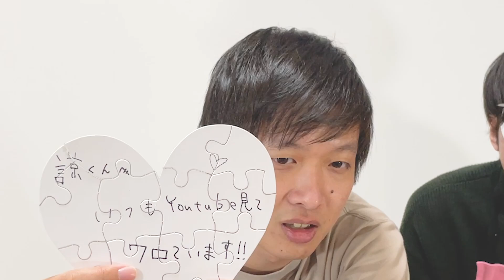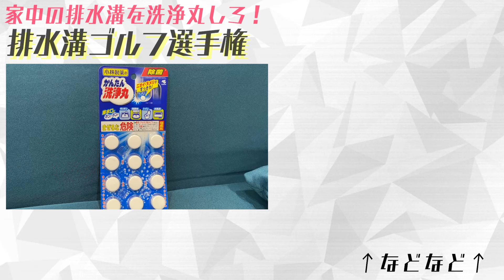偽母（ぎぼ）から仕送りを守れ！偽仕送りダウト！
ついにうちに偽母（ぎぼ）がやってきました。恐ろしや。
鬼とか、大蛇とかと同じ感じのやつです、偽母（ぎぼ）。

▼一般男性である高橋のスロット「CRタカハシ」を作りました

▼2人でラジオをやっています、その2人で収録終わりゲーム配信をしています

▼送り先はこちら
〒107-6228 東京都港区赤坂 9-7-1 ミッドタウン・タワー 28階
UUUM株式会社  バイヤー高橋  宛て

《関連動画》
【一人暮らしの日常】帰省できないけど母から仕送りが届いたので大満足した🏡
【仕送り】一人暮らしの僕を助けてくれた母の仕送りの中身が本当に最高すぎて半泣きしてしまいました。
【対決】仕送り選手権やってみた！〜お父さんお母さんに心から感謝するの巻〜
年始から残業でクタクタだけど母と祖母からの仕送り開封してたら回復できた【仕送り開封】/26歳OL/vlog/社会人/中身紹介
【開封】おばあちゃんからの仕送り開封したら涙止まらなくなった【丸山礼】
【漫画】30代で仕送り生活をする男の末路。総額1000万円…両親が倒れる【メシのタネ】